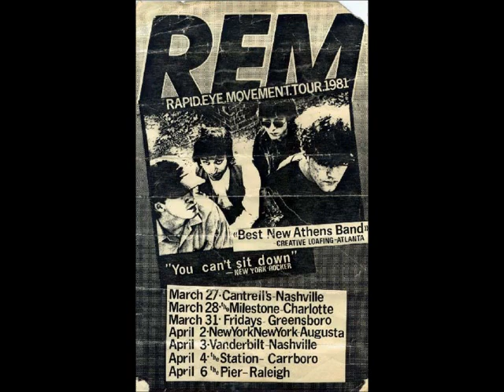That Beat by R.E.M. (Live, 5-12-1981)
Live at Tyrone's O.C., Athens, Georgia May 12th, 1981.

That Beat

From: Early R.E.M. Songs

(sorry, this one's pretty tough...)

Eastern calls from way out wherever.
Away I go, anchored in that beat.
Thirsting for us too, three's a ______

Remember, call that beat.